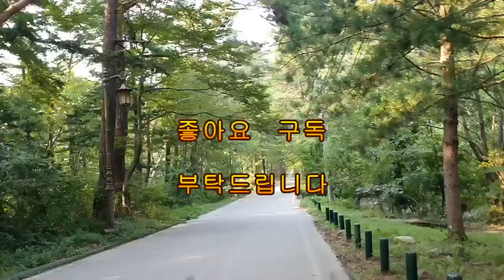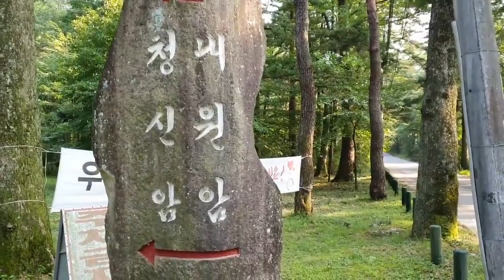운문사 내원암 탐방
운문사는 사리암 북대암 내원암이 있는데 특히 내원암은 비교적 평지에 있어 산책하기 좋습니다.